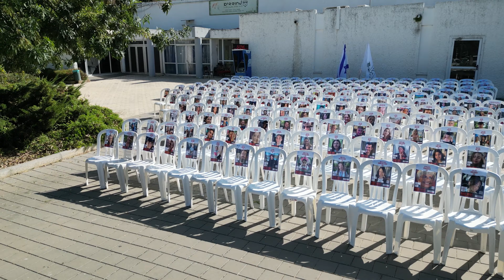קהילת אורנים מתפללת לשלום החטופות והחטופים, במייצב המסמל את הציפייה לחזרתם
סגל אורנים והסטודנטים במיצג כיסאות ריקים להשבת החטופים במכללת אורנים.